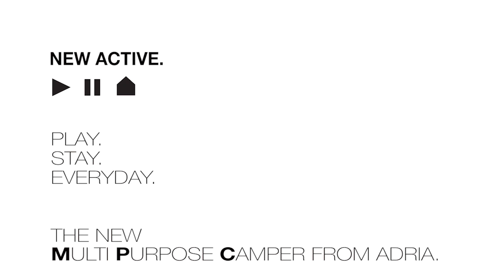Campingbus und Alltagsfahrzeug zugleich: Adria Active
Das exklusive Campingfahrzeug Active von Adria Mobil überzeugt mit vorteilhaften Highlights:
  - Bis zu 6 Sitzplätze möglich (Dreipunktgurt)
  - Verschiebbarer Einzelsitz optional aufrüstbar
  - Bis zu 4 Schlafplätze im Fahrzeuginneren

Schauen Sie sich das Fahrzeug genau an

Unsere Reimo- Kataloge kostenlos anfordern

Mehr Informationen finden  Sie auf unserer Reimo-Website

Besuchen Sie unsere Social Media Kanäle

Finden Sie Ihren  Wohnmobil-Vermietpartner in Ihrer Nähe

Carbest/Camp4 Produkte: Bedienungs- & Montageanleitungen, Sicherheitsdatenblätter